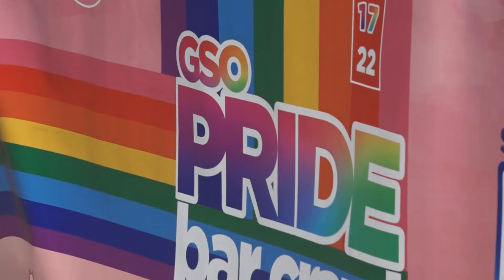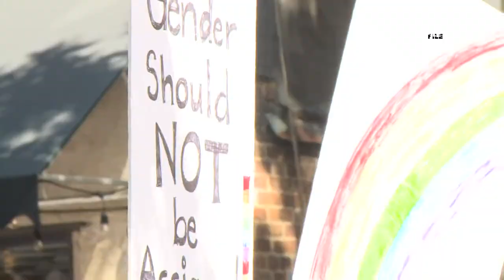Pride Festival celebrating 15 years in Greensboro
After a two year hiatus, Greensboro Pride is coming back and celebrating 15 years this week.

The Greensboro Pride Festival is the annual event for Alternative Resources of the Triad, a non-profit organization that works to improve the emotional and social well being of LGBTQ individuals.

The celebration is week-long with events each day, ending with the Pride Festival in downtown Greensboro Sunday taking up about four blocks on Elm Street between Washington and Lewis Streets.

MORE WAYS TO GET WFMY NEWS 2